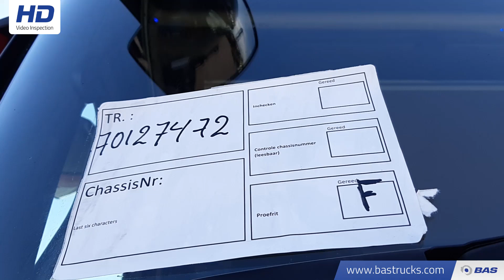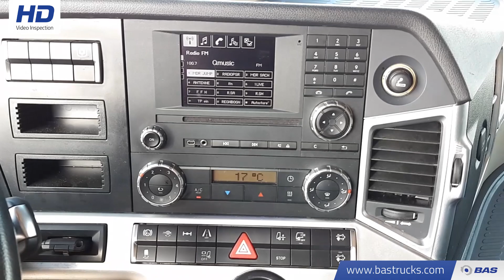70127472 Mercedes Actros 1845 LS